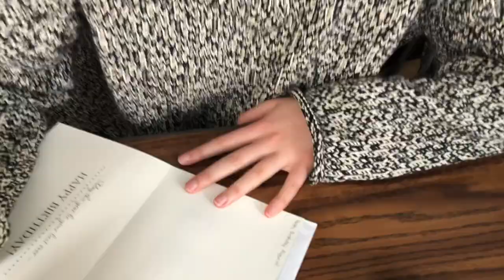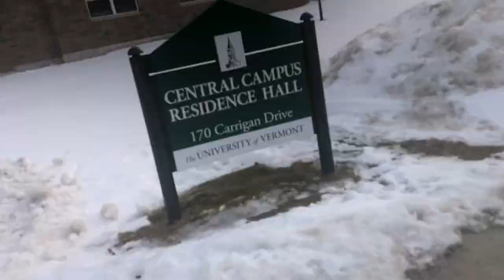UVM day in the life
vlog of a random Thursday at UVM